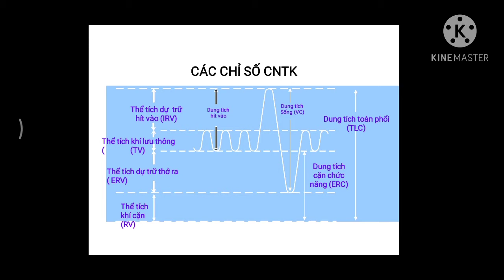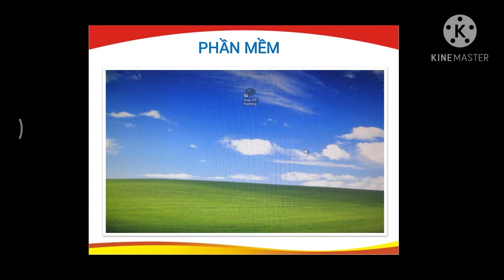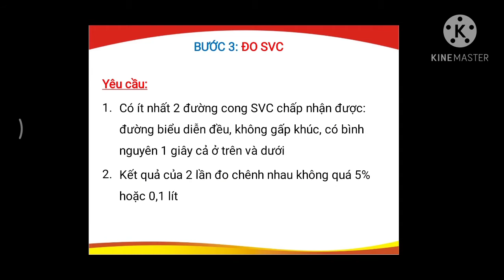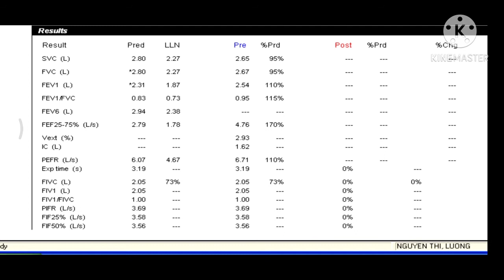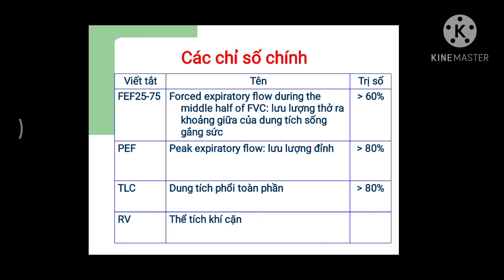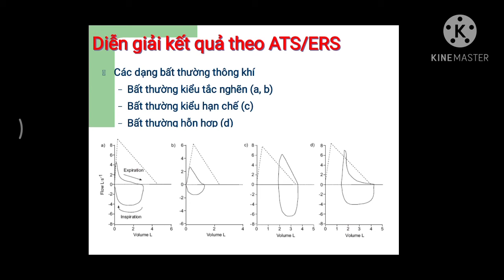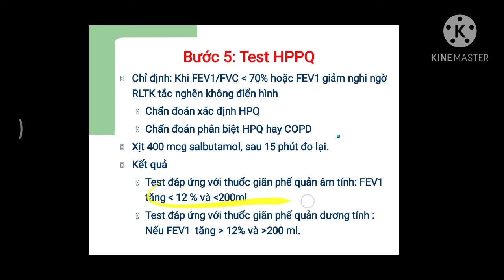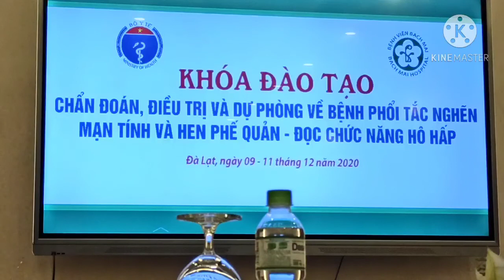Đo chức năng hô hấp. Ths Hoàng Anh Đức